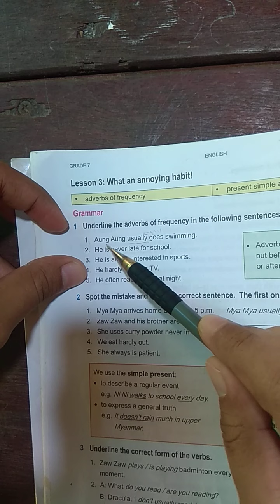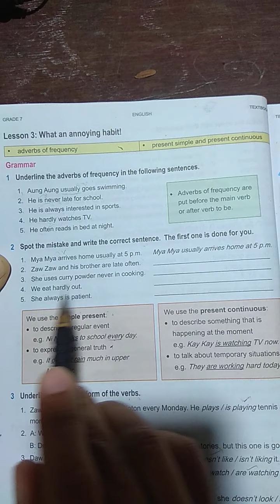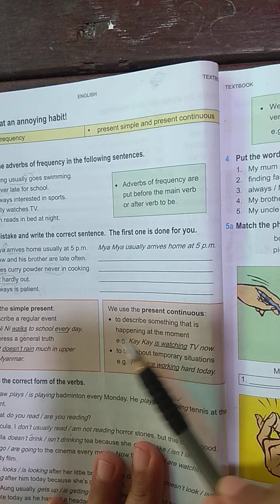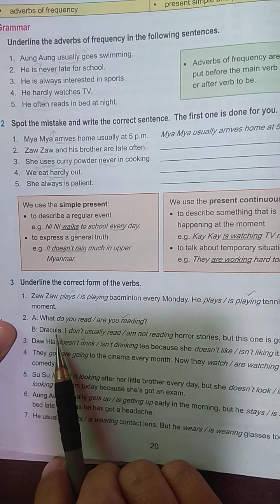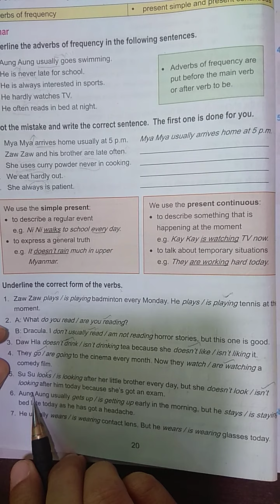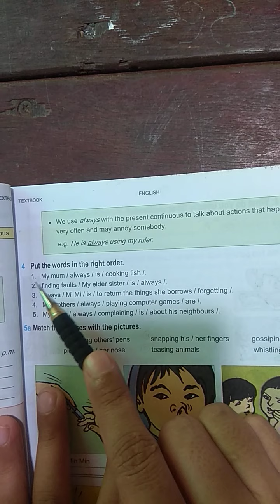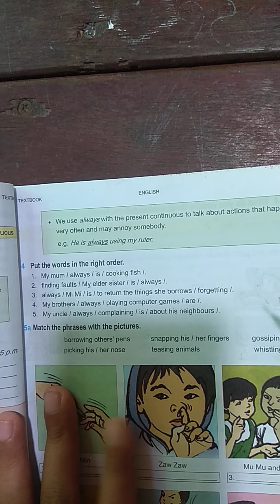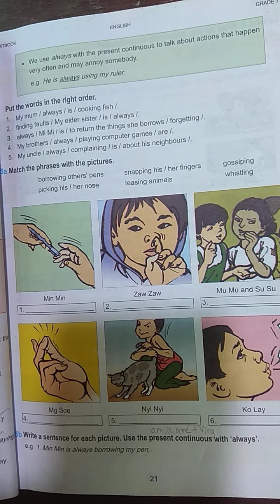English Week 3-Day 9